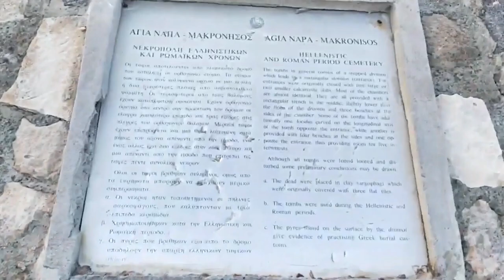Top 10 things to do in Ayia Napa 2023!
Ayia Napa in Cyprus is an amazing place to visit. If you want to know what to do in Ayia Napa or you need a travel guide, please keep watching.

This vlog will tell you the top 10 best things to do in Ayia Napa and it will show various attractions of Ayia Napa in 2023. Via a walking tour and with help of drone shots we try to deliver you the best insights in beautiful Ayia Napa, Cyprus

Ayia Napa is a beautiful and historic town located in Cyprus. In this video, we'll share with you our top 10 things to do in Ayia Napa in 2023.

From charming cafes and shops to beautiful beaches and archaeological sites, this Travel Guide has everything you need to explore Ayia Napa in one go! After watching this video, you'll have everything you need to make the most of your stay in Ayia Napa!

In this video you can see what are the best places to go and things to do in Ayia Napa.